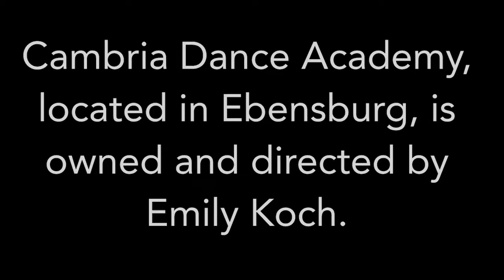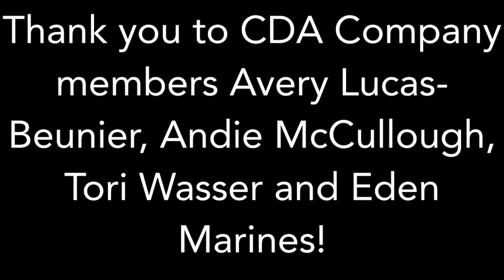Cambria Dance Academy’s Company Dancers - Mishler Mania 2020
Mishler Mania: An Online Celebration of the Arts...with special memories, talents, and stories shared by the wonderful members of the Mishler Theatre family. Cambria Dance Academy, located in Ebensburg, is owned and directed by Emily Koch (Volpe). Emily grew up in the Mishler Theatre, performing for 13 years with Allegheny Ballet Company and choreographing and performing with Altoona Community Theatre. Since April, CDA has continued their recreational and pre-professional training via Zoom. We are thrilled to present the improv ballet stylings of CDA Company members Avery Lucas-Beunier, Andie McCullough, Tori Wasser and Eden Marines to George Gershwin’s Strike Up the Band!